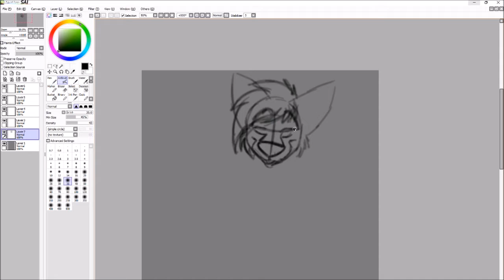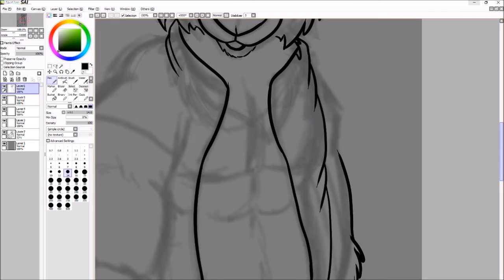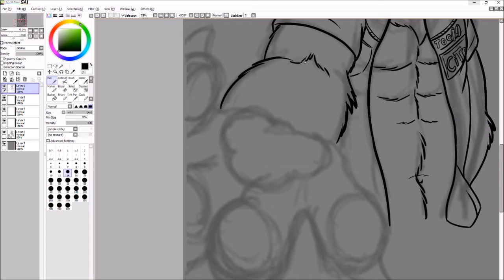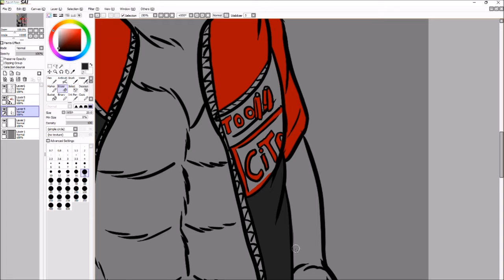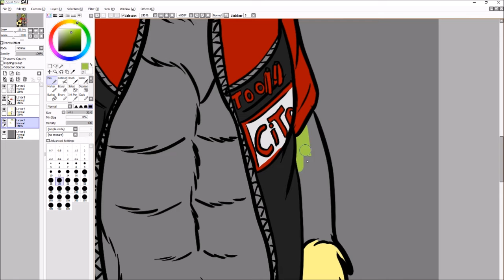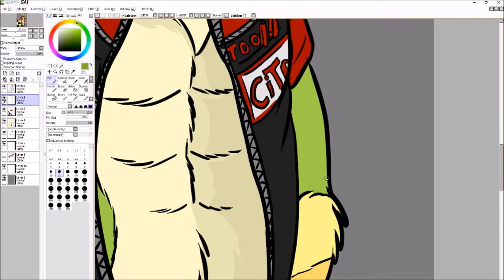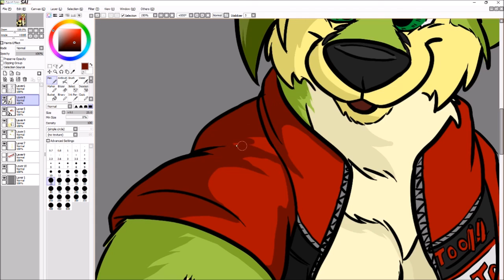Speedpaint Citrox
New Speedpaint!
of course with Metal Music!
This Time, Citrox the Fox wanna show you where he works at. :3
Do you see his Workplace?

Character: Citrox
             Hammerfall - Hearts on Fire